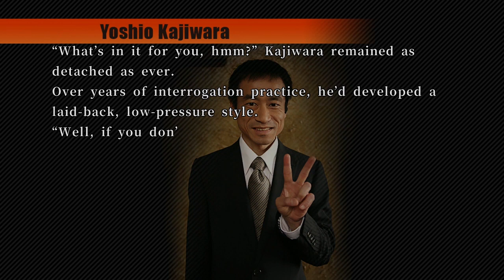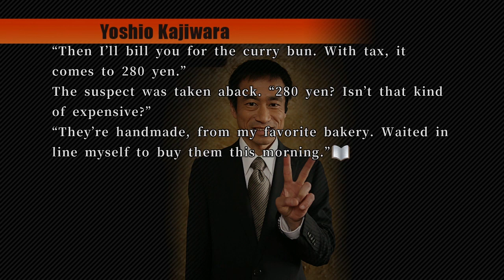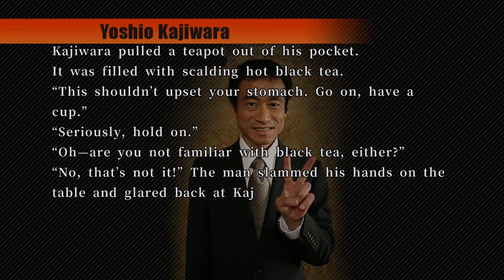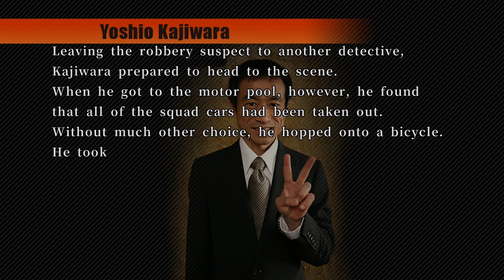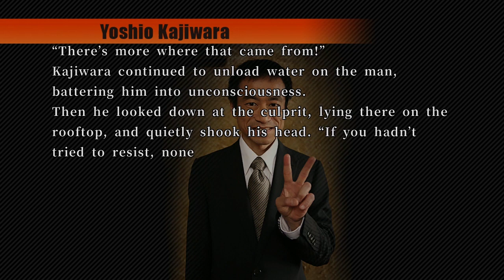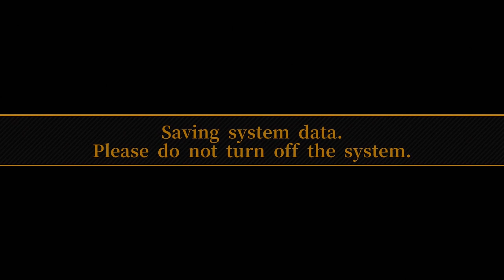428: Shibuya Scramble - Kajiwara's Hilarious Side Story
This is a secret unlockable character "episode," and had me laughing quite a bit. This does not tie in to the main story, so whether you play 428 or not, enjoy!